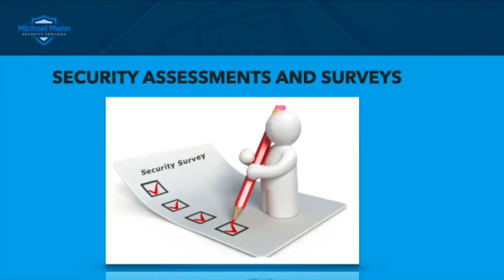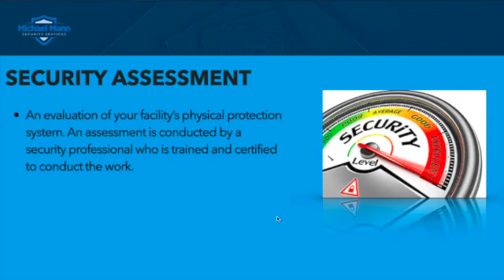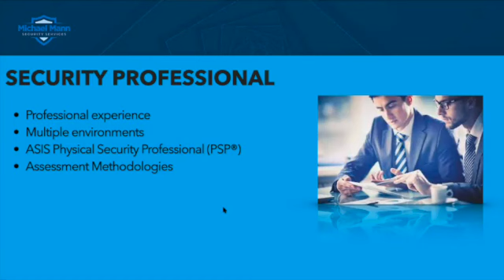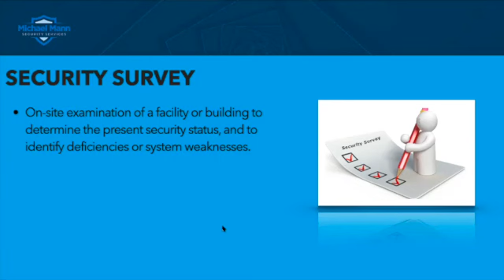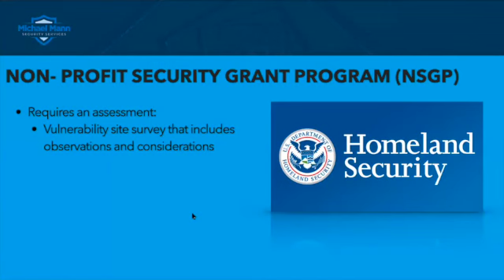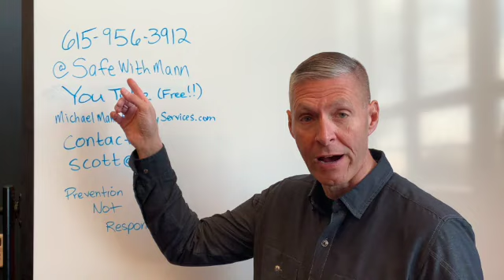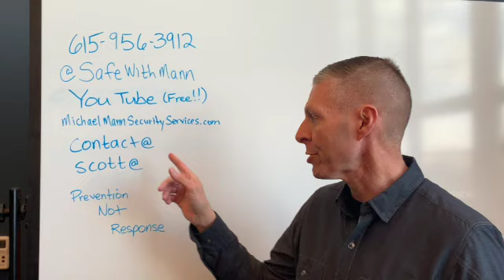Difference Between Security Surveys and Security Assessments - Michael Mann Security Services - MMSS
Do you know the difference between a security survey and a security assessment?  Do you know the right people to hire if you need one done on your facility?

Michael Mann Security Services (MMSS) was founded by Michael Mann to help organizations and individuals get better at recognizing, preventing, and protecting themselves when it comes to security issues.

A true security professional, Michael has experience in many backgrounds:

▶︎ U.S. Marine Corps Fleet Antiterrorism Security Team (FAST)
▶︎ Metropolitan Nashville Police Department SWAT Team
▶︎ U.S. Department of Energy Federal Protective Forces (FPF)
▶︎ Y-12 National Security Complex SWAT (SRT) Team
▶︎ 30+ Year Student, Practitioner, and Teacher of Modern Pistolcraft and Self Defense
▶︎ Private Security Consulting, Executive Protection and Security Management
▶︎ Certified Protection Professional (CPP)
▶︎ Certified Physical Security Professional (PSP)
▶︎ Certified in Executive and Dignitary Protection (CDEP)

Michael Mann Security Services exists to provide your church, business, family or group the necessary skills and qualifications to protect yourself.